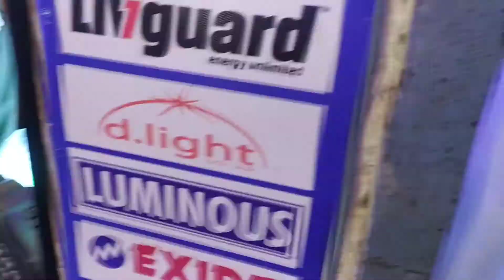Shahganj electronic market Prayagraj